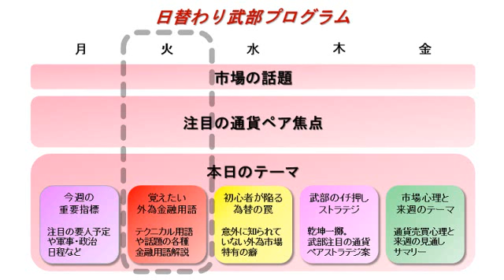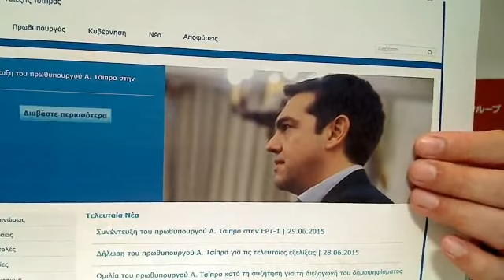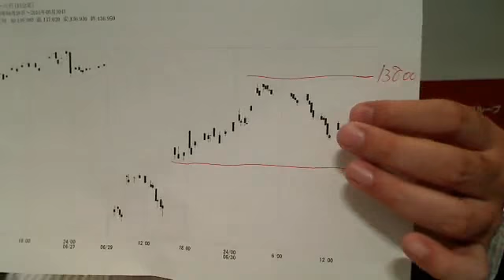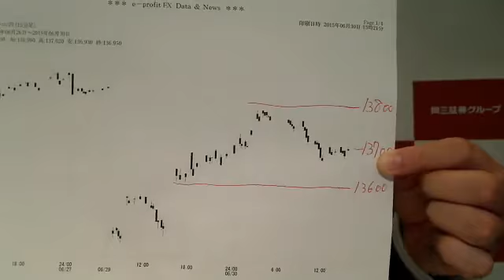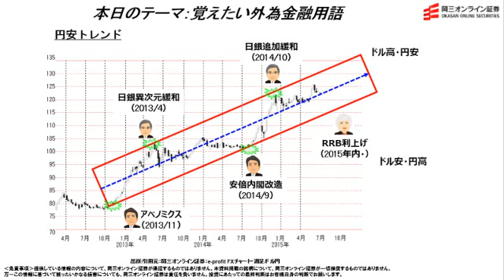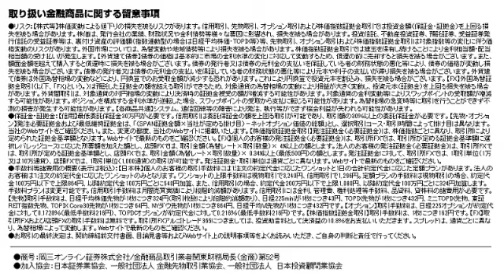【日替わり武部(FX)】「返済できません」－。で、警戒すべき通貨は？